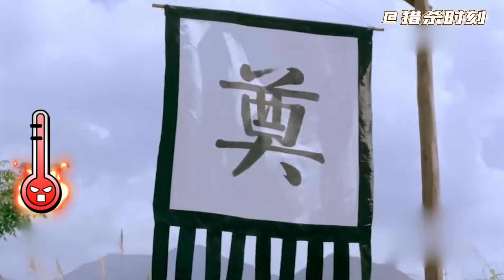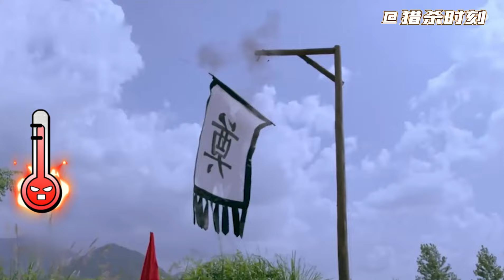戰士要被土匪槍決，姑娘手持雙槍獨闖山寨營救他 ⚔️ 抗日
ZZZE